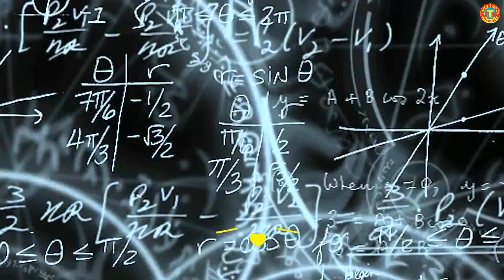Tk 10 Unique & Healthy Drinks eat Bengali Shorbot summer fruits juice People Enjoying Roadside Drink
Tk 10 Unique & Healthy Street Drinks, eat at street Bengali  Faller Shorbot, summer fruits juice People Enjoying Roadside Drinks and Healthy benefits.

Ingredients: apple, orange, papaya, cheri, Roah afza, tukma, suggar, all mixed.